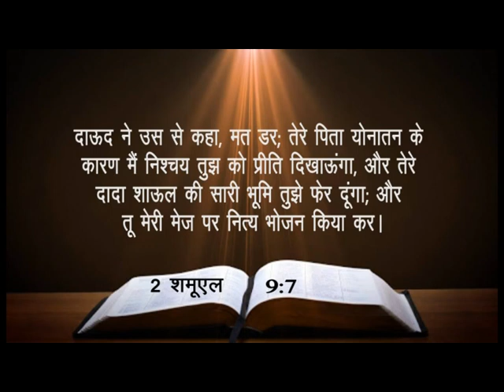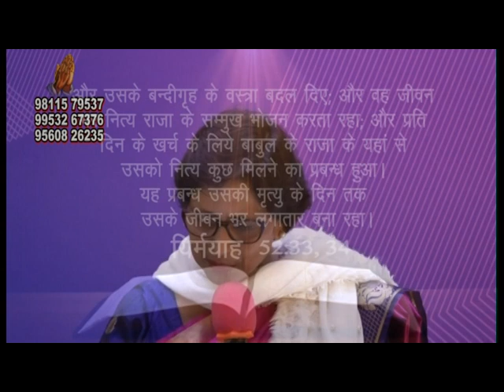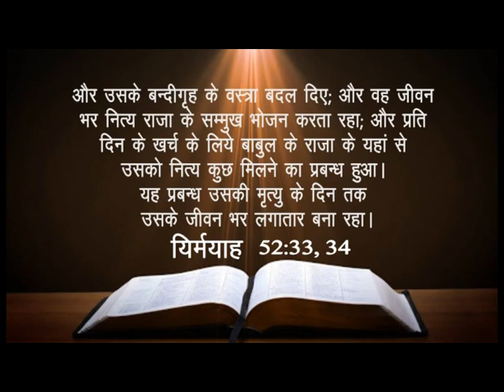Sister IndiraLakhanpal | PrayerTime | Shubhsandesh TV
Christmas is celebrated to remember the birth of Jesus Christ, who Christians believe is the Son of God. So, because of who Jesus is and what He did for us is reason enough to celebrate His birth on Christmas day! This message of Christmas is also a chance for people to reflect on life and celebrate friends and family and be generous to others. Whenever you celebrate Christmas, remember that you're celebrating a real event that happened about 2000 years ago, that God sent his Son into the world as a Christmas present for everyone!
Watch this video of Sister Indira Lakhanpal and be blessed!!!